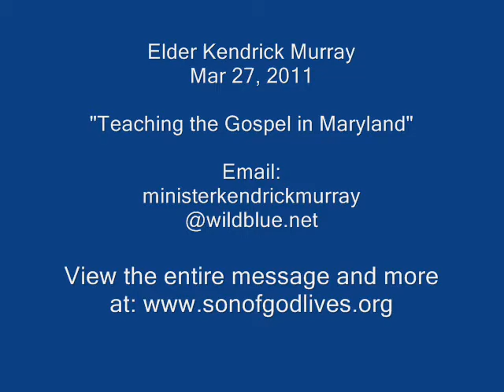Excerpt 2 "Teaching the Gospel in Maryland", The Church Of Our Lord Jesus Christ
Elder Murray teaches the Gospel on a recent visit to Salisbury, MD. This is an excerpt from "Teaching the Gospel in Maryland". See the entire message @